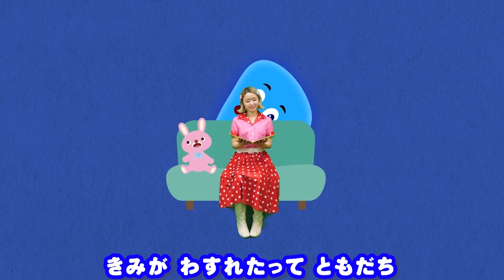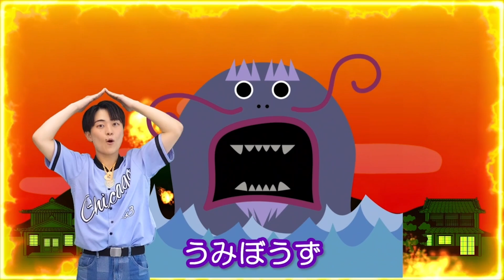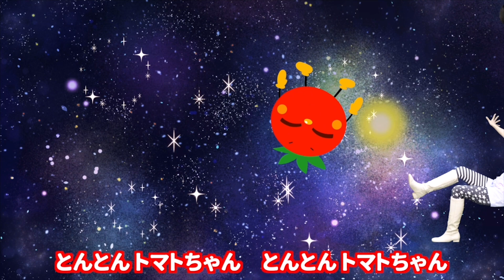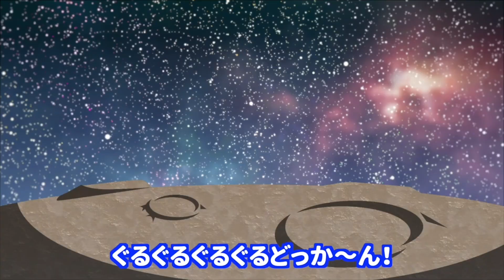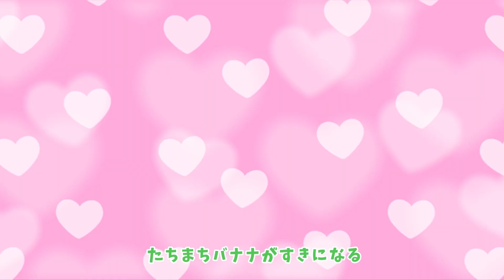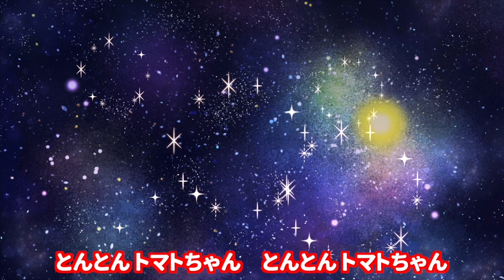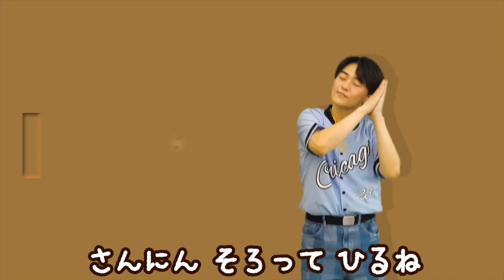カゲのオバケ♪NHK/Eテレみいつけた!いないいないばぁ!おかあさんといっしょ 赤ちゃん喜ぶ人気曲メドレー 真冬おねえさん【ダンス 手遊び 童謡 こどもの歌】おどりっぴぃのおへや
真冬おねえさんに何かおかしなカゲがついてきたよ〜！怖い！💦💦
0:00:03 カゲのオバケ
0:03:14 おばけなんてないさ
0:04:53 どんな色がすき
0:07:05 バナナくんたいそう
0:09:16 おばけなんてないさ
0:10:55 からだ☆ダンダン
0:13:50 やさいのうた
0:15:45 なんなん、とかとか、なーるなる
0:17:49 ようかいしりとり
0:20:01 きみイロ
0:22:12 からだ☆ダンダン
0:25:07 とんでったバナナ
0:28:04 とんとんトマトちゃん
0:29:32 きみイロ
0:31:42 おたすけ！およよマン
0:33:47 やさいのうた
0:35:43 おまめ戦隊ビビンビ～ン
0:37:56 からだ☆ダンダン
0:40:51 ぐるぐるどっか~ん!
0:43:01 どんな色がすき
0:45:13 バナナくんたいそう
0:47:24 すうじのうた
0:48:49 とんとんトマトちゃん
0:50:16 おさんぽマーチ
0:52:38 おまめ戦隊ビビンビ～ン
0:54:51 きみイロ
0:57:02 だんご3兄弟
0:59:05 ジャングルポケット
1:00:52 はらぺこカマキリ
1:03:10 ようかいしりとり
1:05:22 からだ☆ダンダン

"おどりっぴぃのおへや"で遊ぼう！
子ども向けダンス/手遊び/童謡

大人気！ママ＆パパお助けソングの総結集
「うたスタベストセレクション」が完成💿🌈

おどりっぴぃのおへやチャンネルのダンス楽曲も
多数収録しています☺️歌っておどって楽しんでください✨

♪Spotify,Apple Music,LINE MUSIC,amazon musicほか
プレイリストのお気に入り登録をお願いします♪

ダンスをマネしてみてね🦜
おどりっぴぃダンス　のハッシュタグで　とうこう　してくれた
おともだちのなかから　しゅつえん　オファーさせていただきます！

※投稿していただいた動画はSNSに転載させていただくことがありますので、予めご容赦ください。